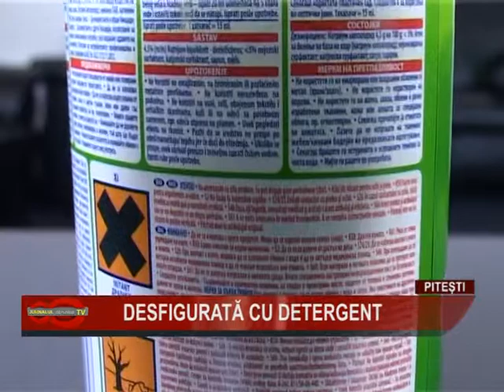04 DESFIGURATA CU DETERGENT